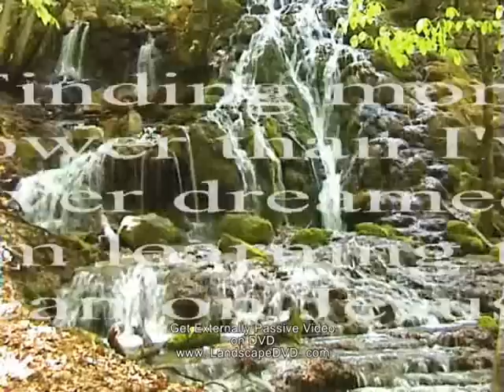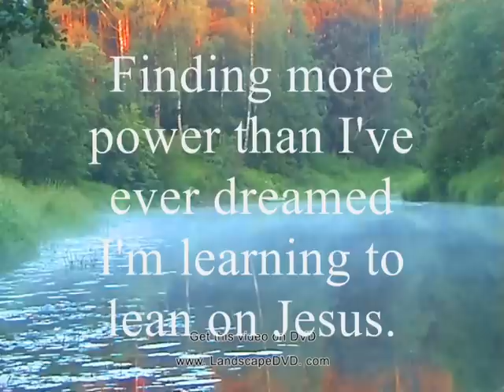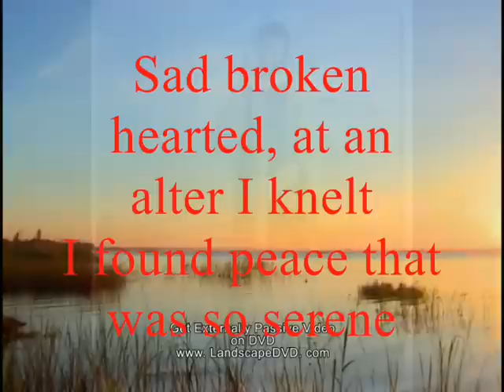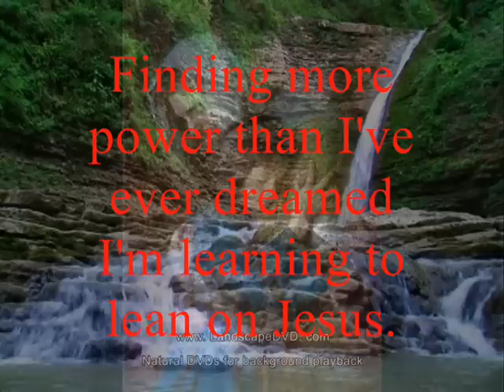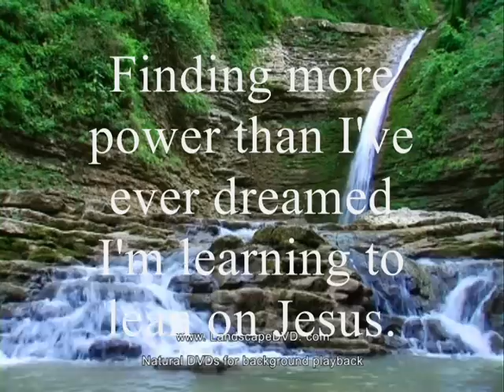Learning to Lean-Heritage Singers.wmv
Pr 3:5 Trust in the LORD with all thine heart; and lean not unto thine own understanding.
(Lean only in Jesus)